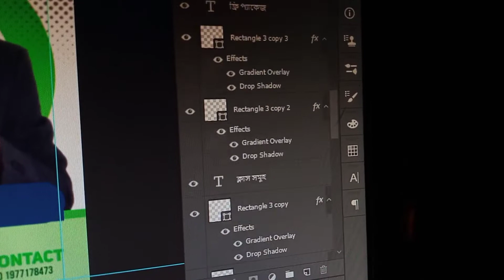২০ টি গুছানো লাইভ ক্লাস একদমই নতুন ভাবে নতুন কিছু নিয়ে শুরু হবে ইনশাআল্লাহ আগামি মাসের ১০ তারিখ।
২০ টি গোছানো লাইভ ক্লাস একদমই নতুন ভাবে নতুন কিছু নিয়ে শুরু হবে ইনশাআল্লাহ আগামি মাসের ১০ তারিখ।

অনলাইন থেকে সব সময়ের সেরা ইনকাম করার উপায় হলো গ্রাফিক্স ডিজাইন কিংবা ইউটিউব কিংবা ভিডিও এডিটিং নিয়ে কাজ করা।

যাদের মোবাইল দিয়ে কিংবা কম্পিউটার দিয়ে গ্রাফিক্স ডিজাইন, ইউটিউবিং, ভিডিও এডিটিং শিখার ইচ্ছা আছে যোগাযোগ করতে পারেন।
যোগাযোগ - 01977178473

Ignore please ______
ariyan shakib tech
adobe photoshop
adobe photoshop tutorial
poster design
course
graphic design full course
graphic design
new course